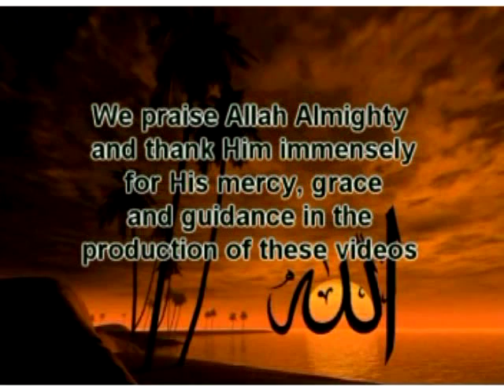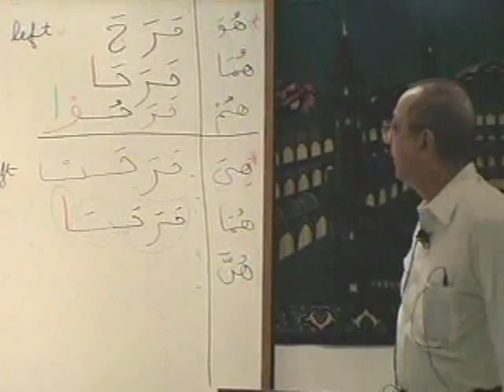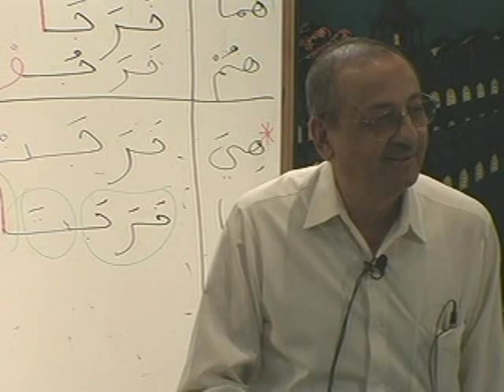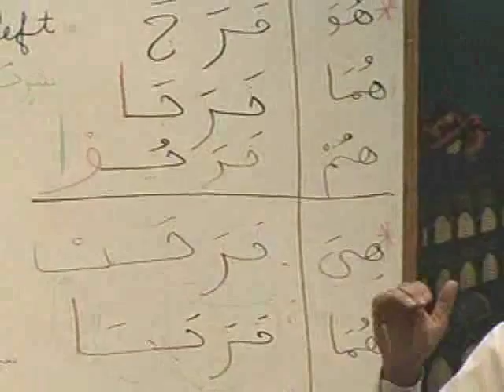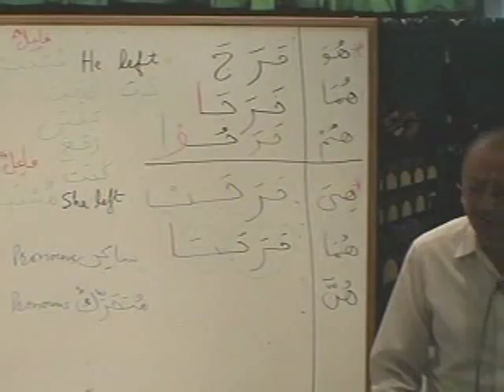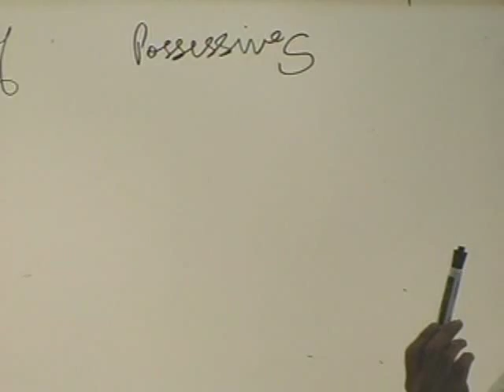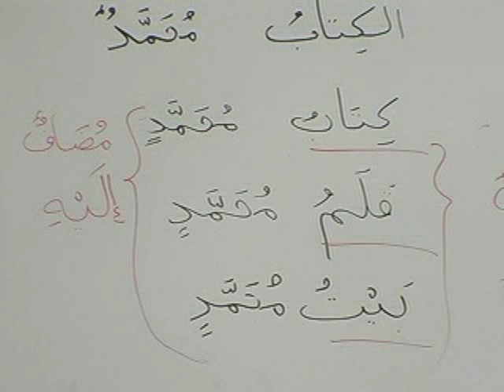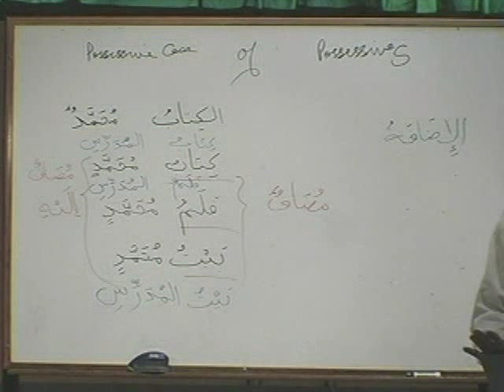MAV_BK1_DVD02_PARTB1.avi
DVD  02 - Lesson 04 (cont.)   to 05 (cont,)    - Parts (A1,A2,A3,B1,B2,B3)